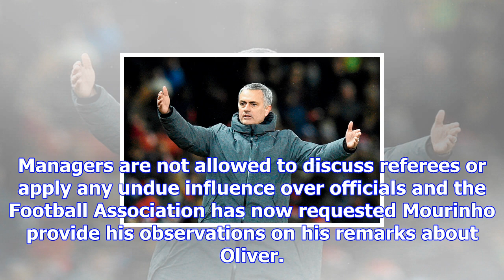Football association demanding answers from jose mourinho over referee comments in countdown to man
Football association demanding answers from jose mourinho over referee comments in countdown to manchester derby
The fall-out from the acrimonious Manchester derby continued on Thursday with Manchester United mana...